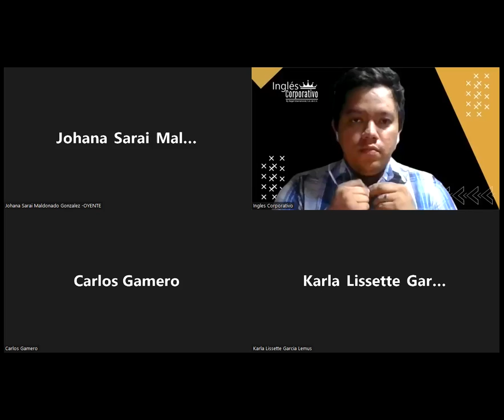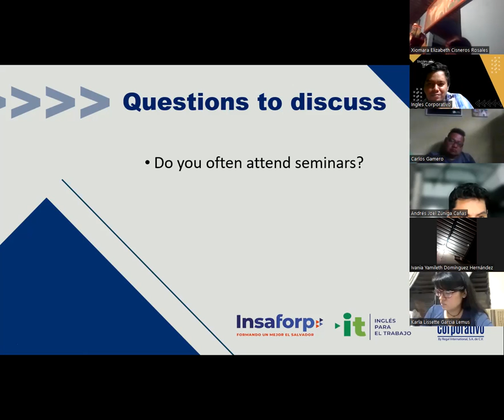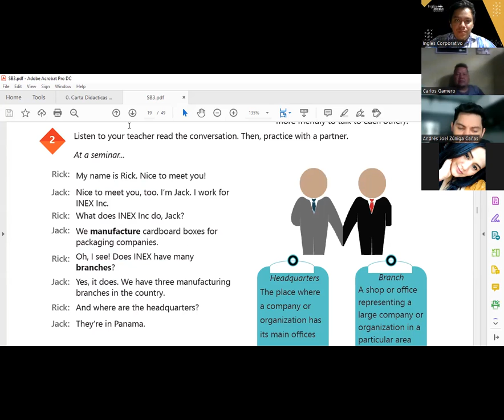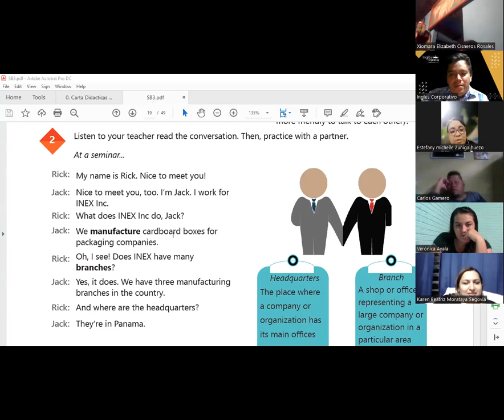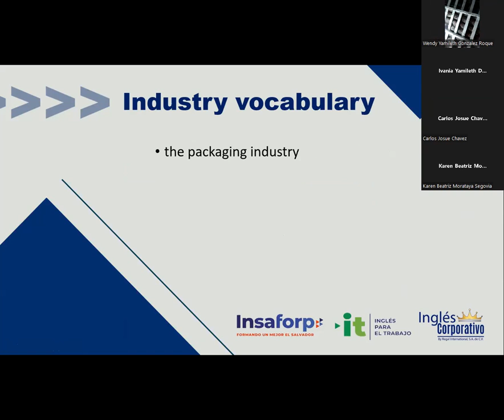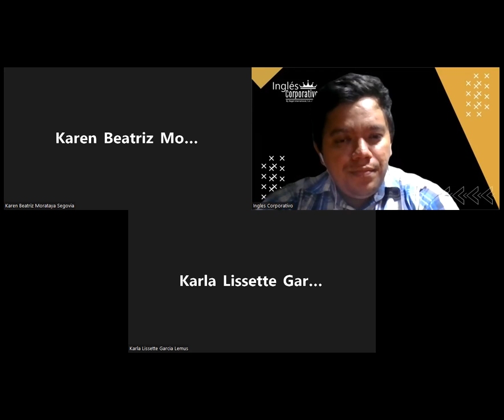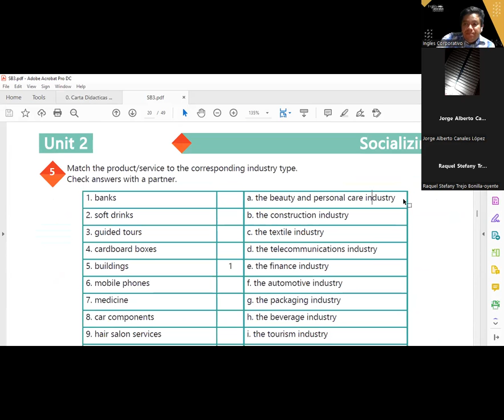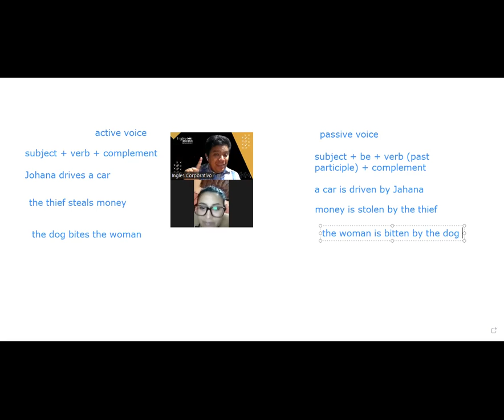Ingles Corporativo-04-05-2022-Industry vocabulary